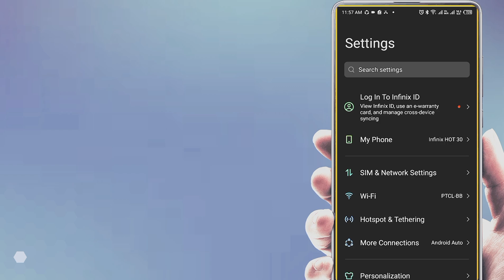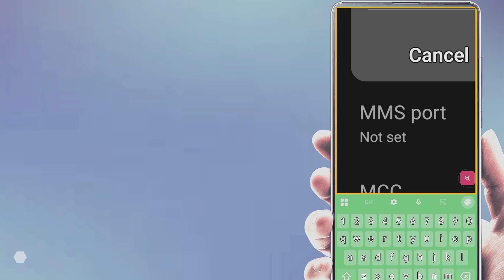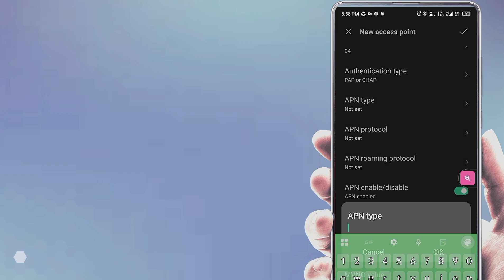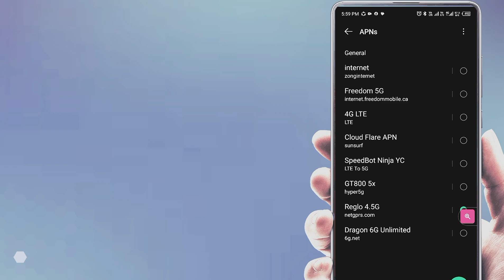Boost Your Net 6G Speed with a New APN Setting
Want to experience blazing-fast internet on your 6G network? Learn how to increase your Net 6G speed using a new APN setting. Follow our step-by-step guide to optimize your connection for smoother browsing, faster downloads, and lag-free streaming.

APN settings
6G internet
Fast APN
Internet speed
Mobile network
APN configuration
High-speed internet
Boost internet
Network optimization
LTE settings
6G APN
Internet tweaks
Mobile data
Speed booster
Connection settings
Carrier settings
Advanced APN
Proxy settings
DNS settings
Network speed
Optimize APN
Fast browsing
Upload speed
Download speed
Low latency
Best APN
High-speed data
Unlimited internet
Smooth streaming
Ping reduction
Mobile internet
Fast connection
Turbo internet
6G signal
Strong network
APN hack
Internet tricks
Best network
6G coverage
High-speed browsing
Network stability
Best settings
Ultra-fast APN
Tweak APN
Mobile booster
Carrier unlock
Optimized connection
Best DNS
Max speed
6G boost